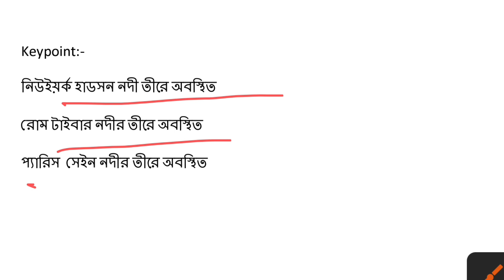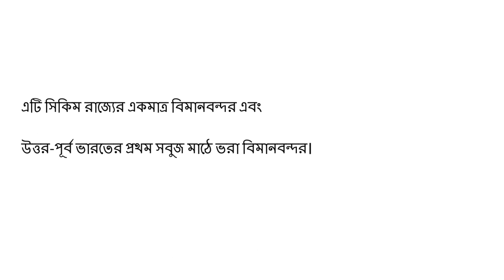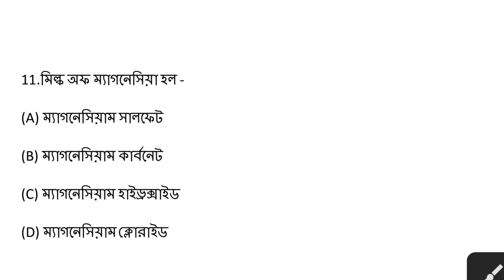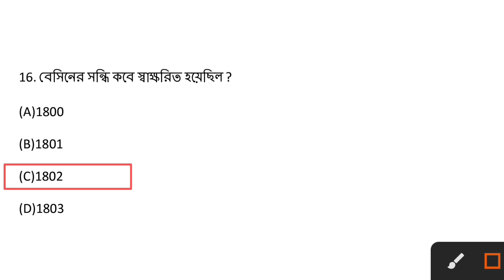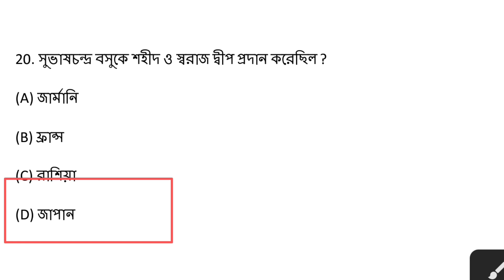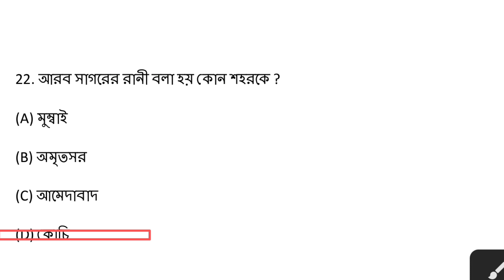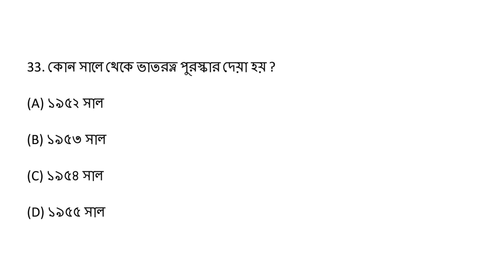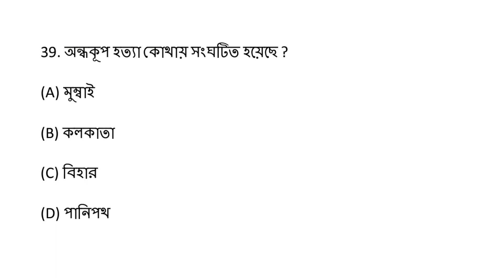কলকাতা পুলিশ প্রিলি পরীক্ষার প্রস্তুতি 2022, Kolkata Police Exam preparation 2022, KP exam date 2022